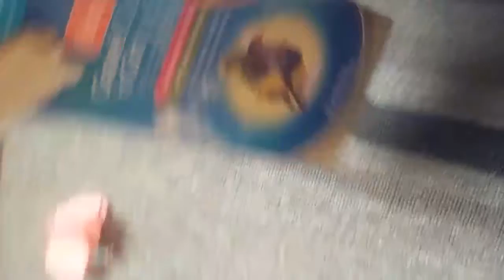my guinea pig and extras!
watch me play with my guinea pig! ...for like literally 5 minutes. then the "extras" part is just me making lil treats for the budgies. this video isnt very productive, but hey at least u got to meet my guinea pig! and im home!